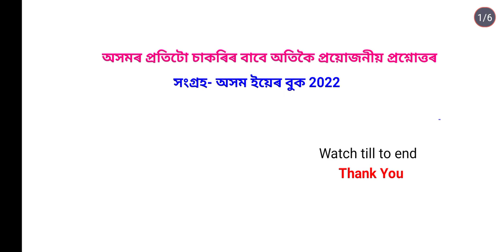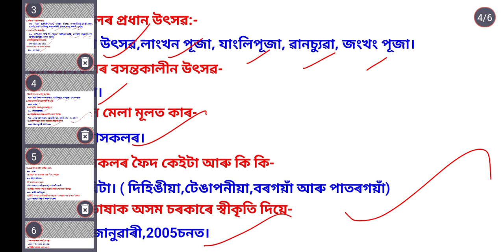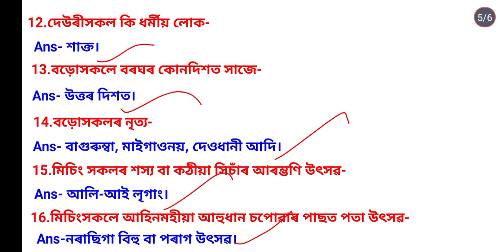Very Important Questions For Any Assams Competitive Exams@@ পৰীক্ষাত প্ৰায় দেখা পোৱা